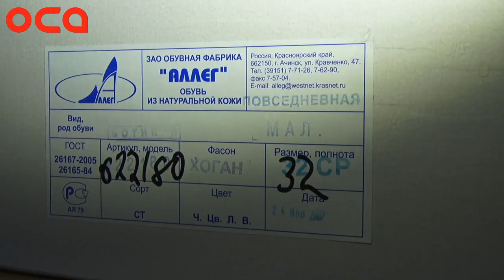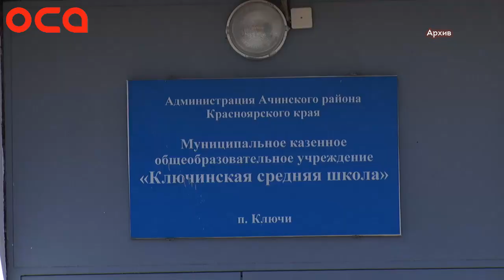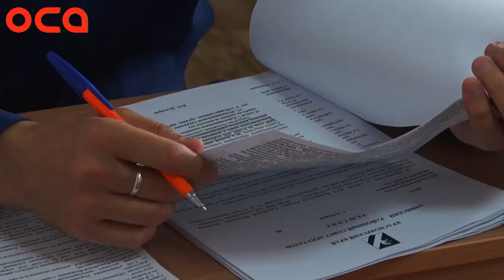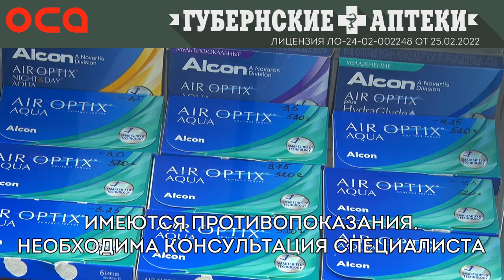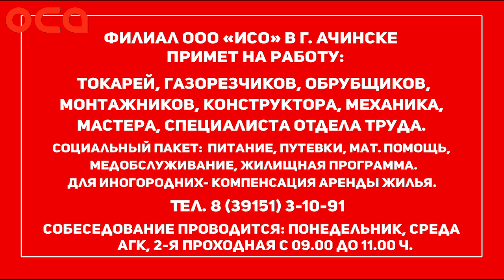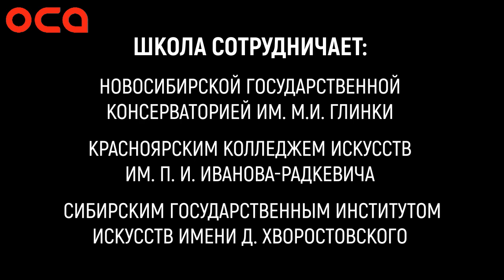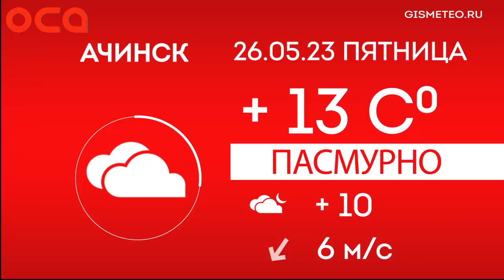Новости телеканала "ОСА" 25.05.23